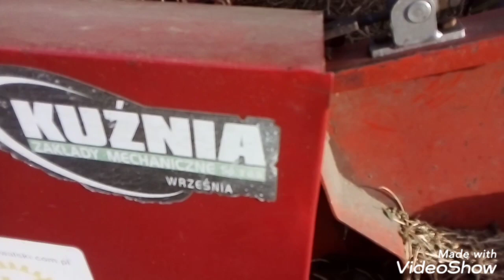Żniwa rzepaku Bizonem z056 i nowy stół do rzepaku